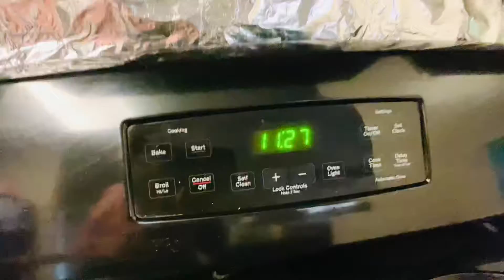Final packing & moving from Pittsburgh|| Aur hum chale Chicago